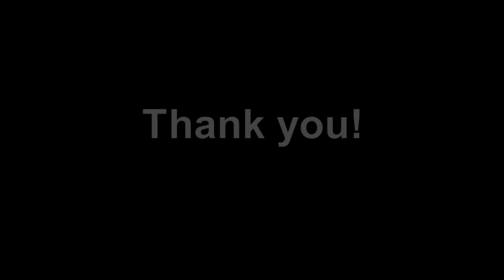John Prine One Red Rose Cover R L Johnson